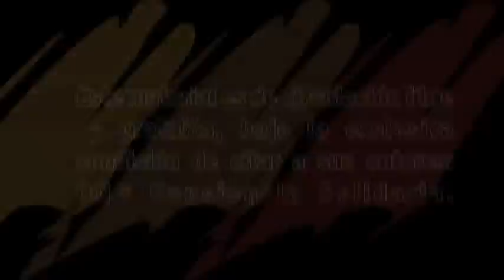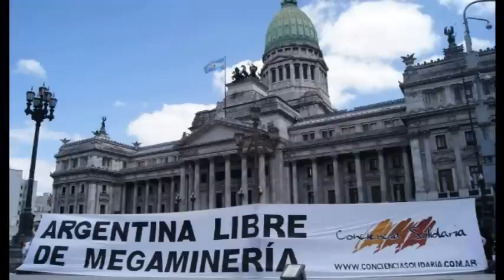Saludo a Famatina a dos años del corte que detuvo a la Megamineria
Saludo para todos los ciudadanos autoconvocados que hicieron posible detener el avance de la megamineria sobre el cerro Famatina y evitaron que comience a ser destruido por la Empresa Osisko para la extracciòn de oro, la cual rescindió el contrato de explotación gracias a la resistencia popular de los habitantes de Famatina, pueblos aledaños como Chilecito y con el apoyo de asambleas y organizaciones de todo el país, soportando amenazas y represiones avaladas por el gobierno de la Rioja a cargo del su gobernador Beder Herrera, el cual en plena campaña política antes de ser electo se opuso públicamente a la megamineria y una vez electo se convirtiò en pro-minero con la autorización de una avanlancha de proyectos de explotación megamineros a cargo de empresas transnacionales en toda la provincia de la Rioja.